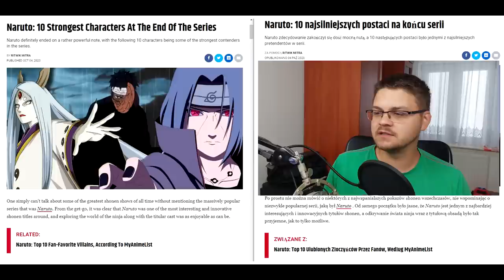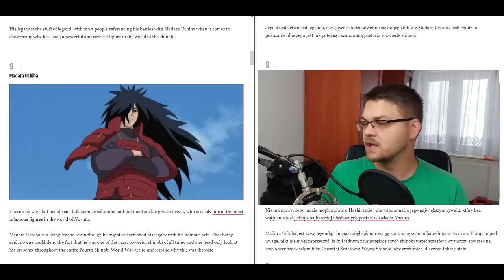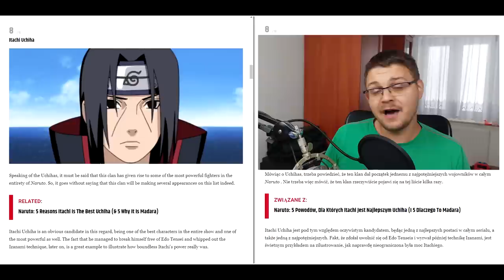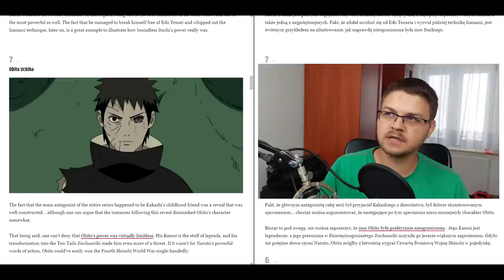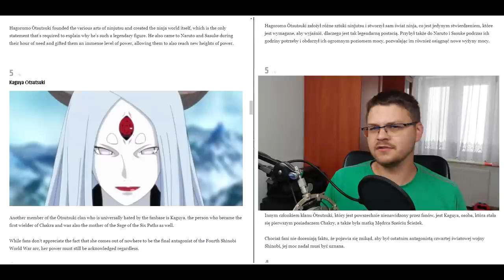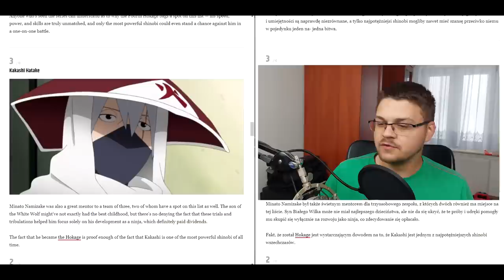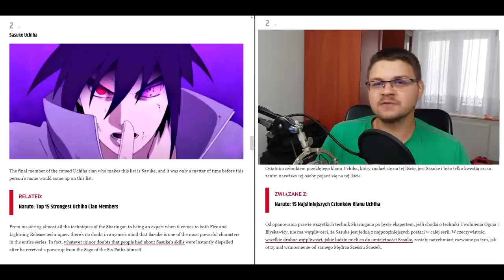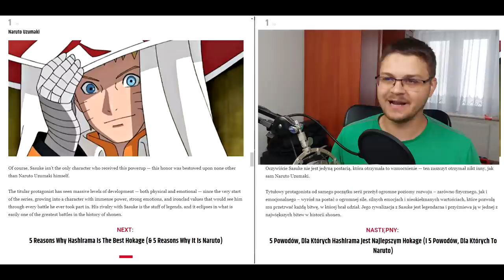Profesor Naruto: 10 najsilniejszych postaci na końcu serii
procesor naruto znowu w akcji

Miniaturka: zeffyx